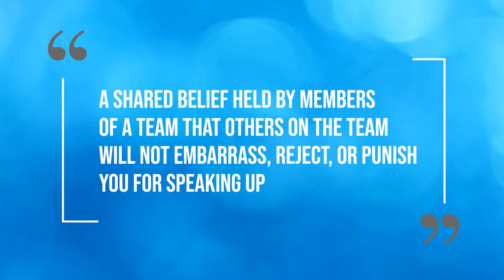Psychological safety and agile teams | Is it possible to be Agile without psychological safety?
In this video, I invite you to a chat on why there is no Agile team without psychological safety.

Love reading? Me too! Here's the link to the blog post

» Chapters
00:00 Intro - what's psychological safety
01:06 What's an agile team
02:02 Why agile is NOT possible without psychological safety
03:55 How to help with psychological safety
04:11 From silence to learning
05:28 From failure to learning
06:17 From conflict to learning

❤  Petula